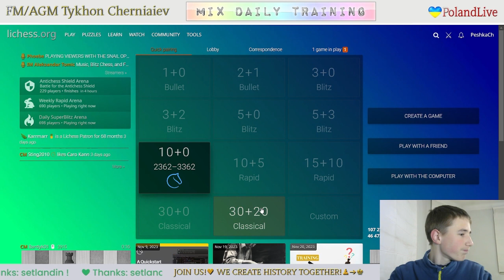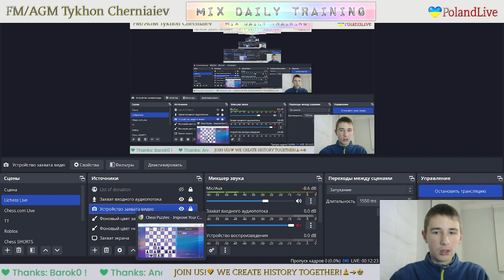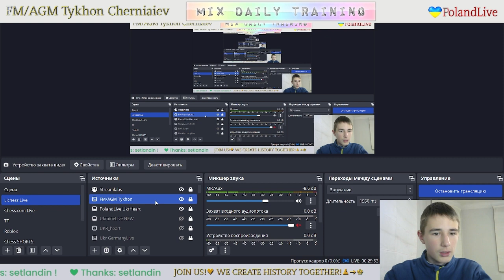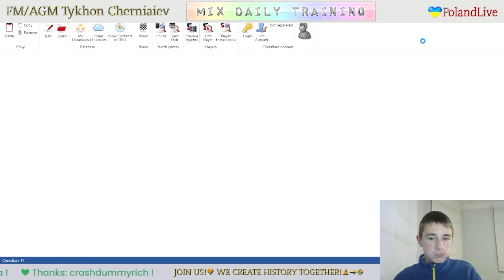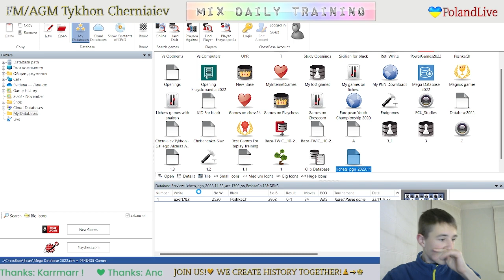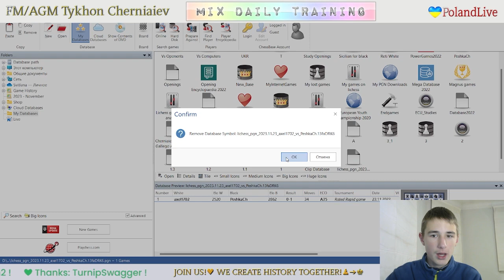CHESS. MIX daily training. GO to GM! LiveStream. 23/11/2023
The highlights of the stream:
  0:44 - Game with a live opponent "axel1702"
  9:17  - Puzzles
29:57 - Blind game with computer Stockfish A.I. level 7
37:08 - Analysis of the game